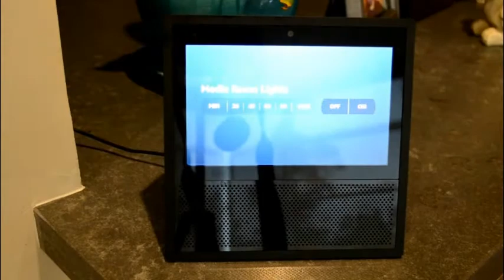Alexa Home Theater Control | The Woodlands, TX (Before Movie/After Movie)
The "media room" or home theater in this condo in The Woodlands is completely hidden.  It functions as a living room, until you ask Alexa to start the show.  Then, seemingly by magic and automatically, a projector and screen drop from the ceiling, and hidden window shades simultaneously drop down to block out most of the light and heat coming in.

Each of the window shades is individually controllable through Alexa.  It's also possible for the homeowner to have Alexa open or close all of the shades by voice command, or to schedule when the shades should automatically open or close.

If you're looking for Alexa home theater control, anywhere from Conroe to South Houston, and Katy to Bayside, we're here and happy to help.  Whether you're looking for Savant systems (controlled through any device), Alexa device control, or smart automation for your home or business, we're here to help.